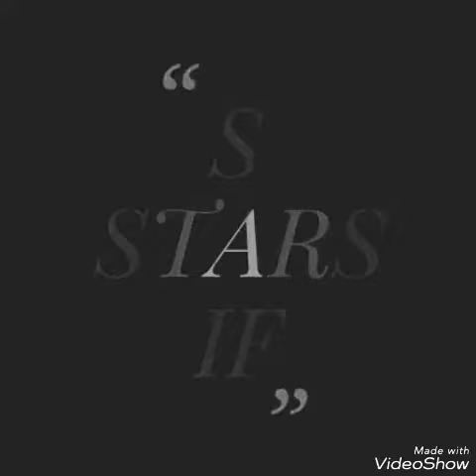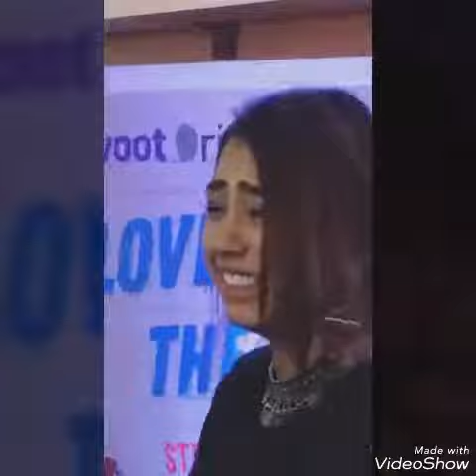Kishwari marchand with niti tylor & parth Samthan || kyy 3 season promoting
Kishwari marchand with niti tylor & parth Samthan Instagram live video || KYY3 season promotion ||